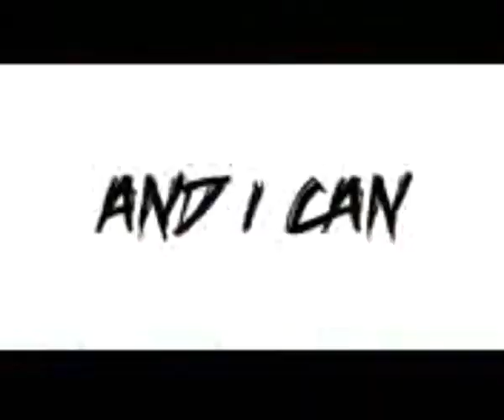IAMCHINO ➕ Pitbull ➕ El Micha - Pegate [Lyric Video]